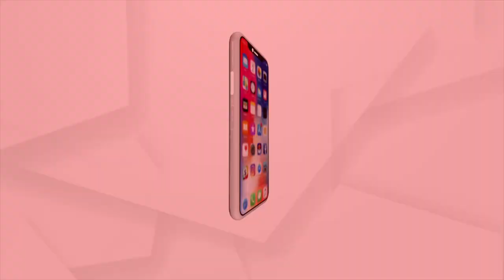ଜଣେ ଡାକ୍ତରୀ ଛାତ୍ର ୩କୋଟିରେ ପାଠ ପଢି କ'ଣ ସେ ଦୁର୍ଗମ ଅଞ୍ଚଳରେ ସ୍ଵାସ୍ଥ୍ୟସେବା ଦେଇପାରିବ?